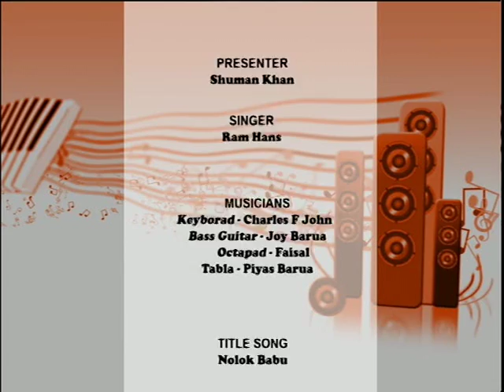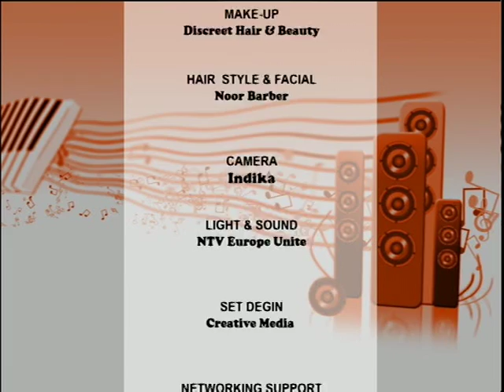Music N Adda with Ram Hans Part Four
Music N Adda on ntv the world’s leading Asian TV channel on sky 838. With Shuman Khan Produced by Robin Hyder Khan. Every Friday from UK time 11pm, repeat on every Saturday UK time at 3pm. My sincere thanks to Robin Hyder Khan, all the Singers, Musicians, Make-up Artist, Production team, Transmission team, Marketing team, Sound team, Camera department & everyone behind the Music N Adda. If you have the talent & would like to see yourself in Music N Adda then we would like to hear from you. Love you all!!
Presenter: Shuman Khan
Singer: Ram Hans